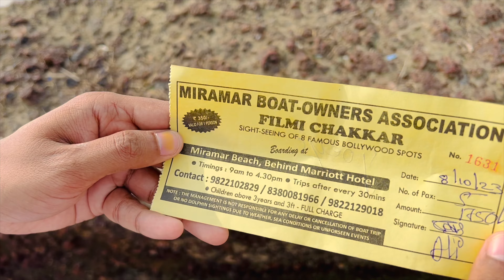Exploring Goa with Friends | Anjuna Beach & Miramar Dolphin Boat Trip | October Goa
oin us on an unforgettable adventure in Goa! We explore the vibrant Anjuna Beach, famous for its laid-back vibe and stunning sunset views. Then, we head to Miramar for an exciting dolphin trip, where we get up close with playful dolphins in the serene waters. Whether you're planning a trip with friends or just love travel stories, this video is packed with beach fun, dolphin watching, and good vibes. Don't miss out on this Goan adventure!